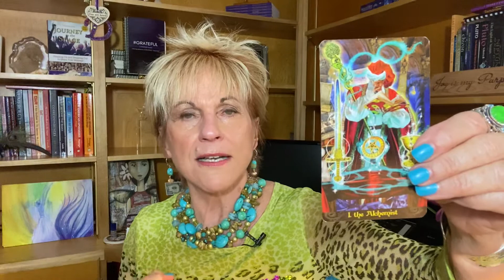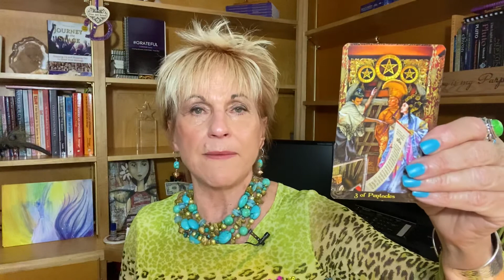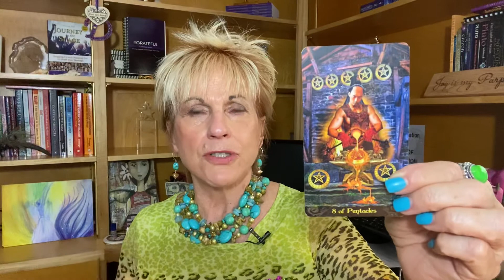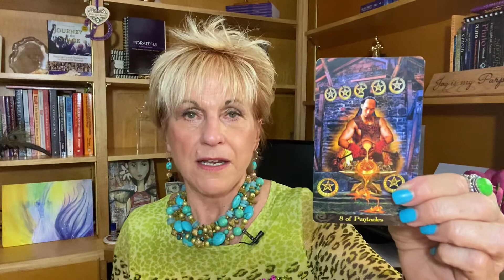Facebook Live September 20, 2020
The Sun in Libra Reading